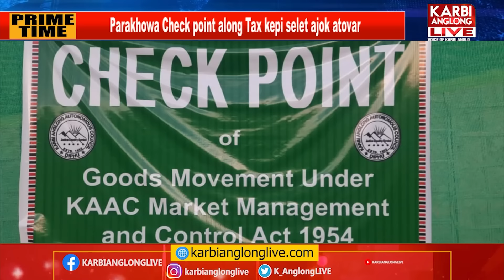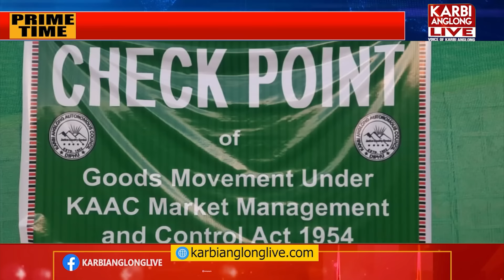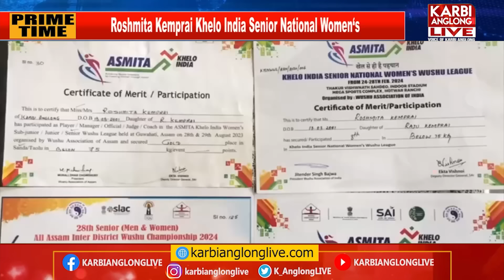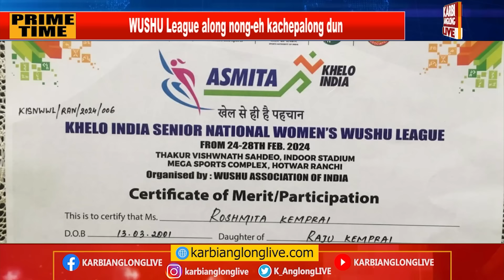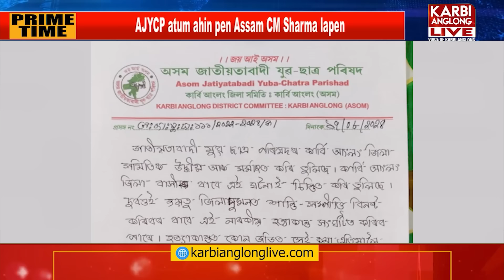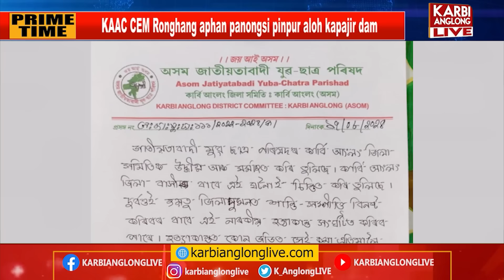KAL Prime Time, 17 Aug 2024